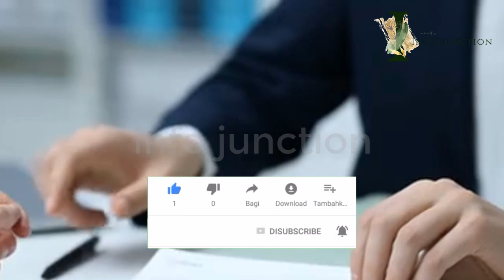Pervez Musharraf 5 mistakes that made his guilty|which laws broken by musharraff|info junction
in this video we tell about the 5 mistakes of musharraf that made his guilty